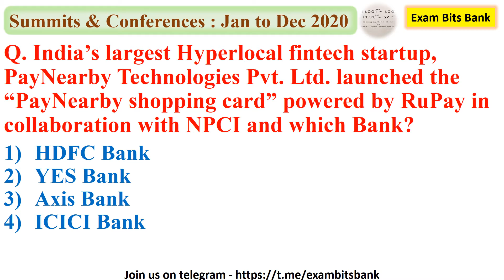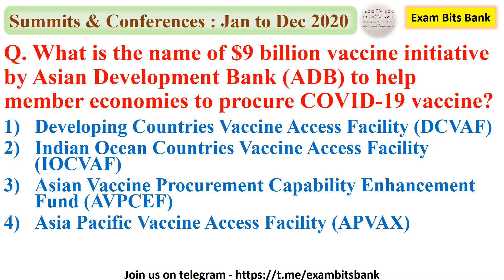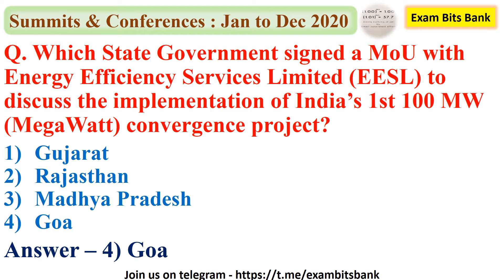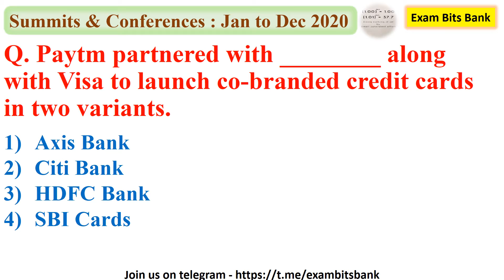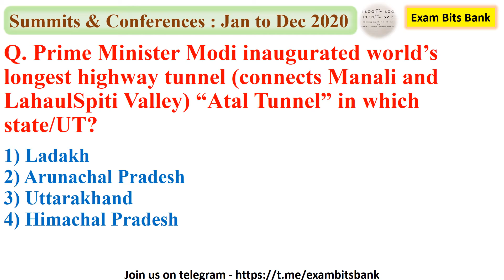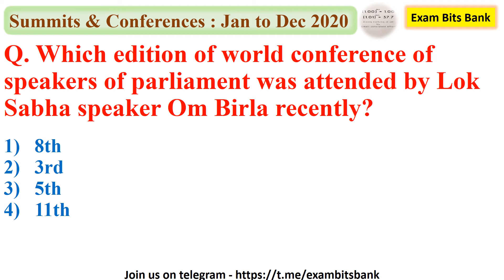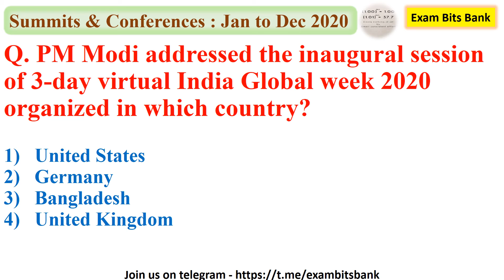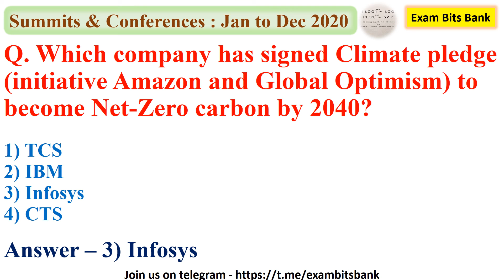Summits and Conferences MCQs Part 1 from Jan to Dec 2020 | For SSC RRB Bank & all Competitive exams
Hello friends,

Video : All Summits and Conferences related Important MCQs from January to December 2020 |2020 Current affairs | Important current affairs 2020 | Most Important Current affairs in English | Current affairs Quiz | latest current affairs Quiz | Important current affairs MCQs | करंट अफेयर्स  | Exam Bits Bank current affairs

Topics Covered : All Summits and Conferences related Important MCQs from January to December 2020

Kindly mention your views, if any, in the comments section.